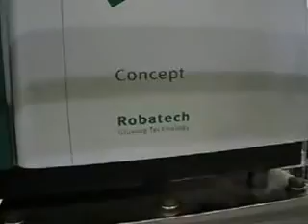Double Wall (Sleeve ) paper Cup machine Hot melt type, AIMHIGH Korea CE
Edward Tark
Director
International Business Unit.
AIMHIGH INTERNATIONAL INC., Korea

Mobile Messenger : whatsapp (or viber, telegram)